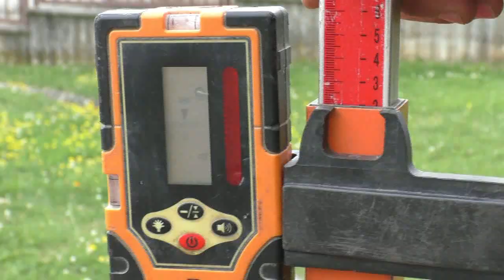Rekonstrukce hřiště u ZŠ Havlíčkova ul. - 17. července 2020